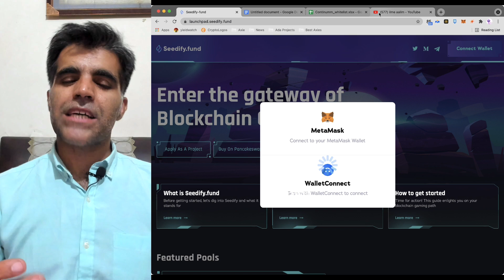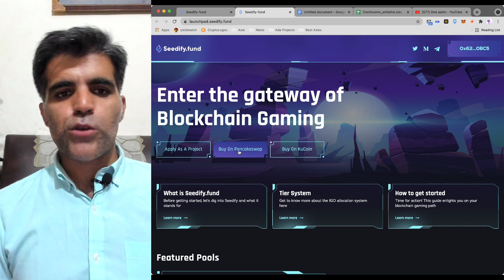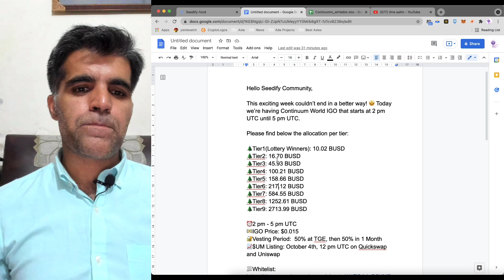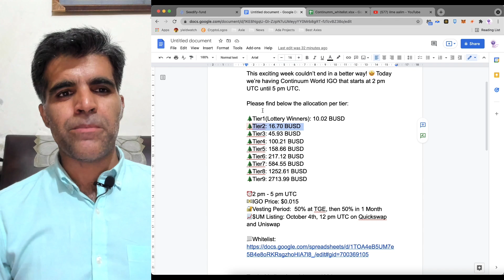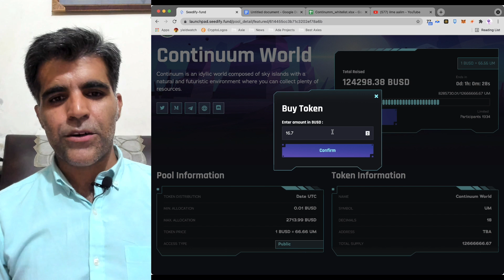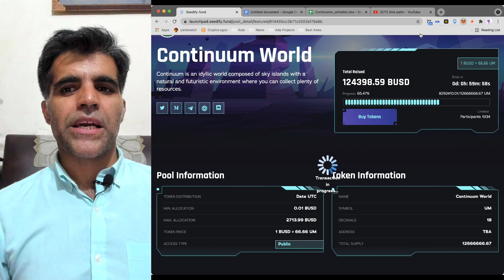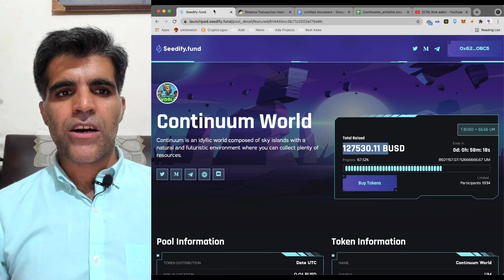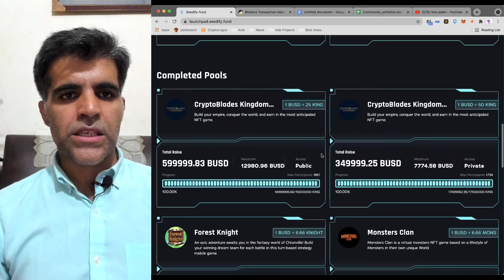How to buy Gaming Tokens on Seedify Fund IGO Launchpad Tutorial in Hindi Urdu